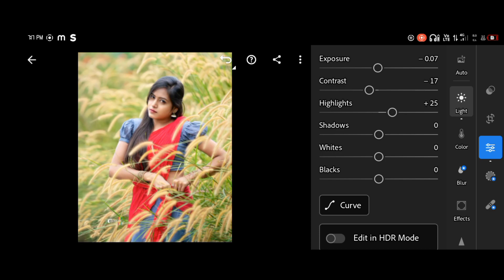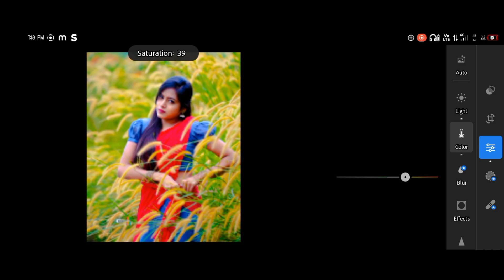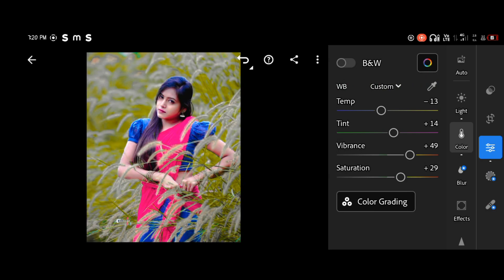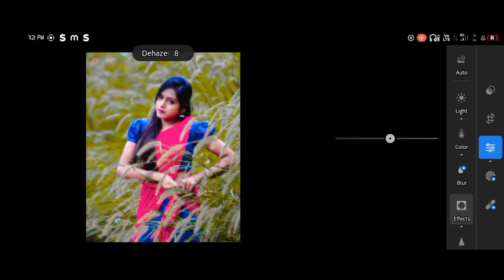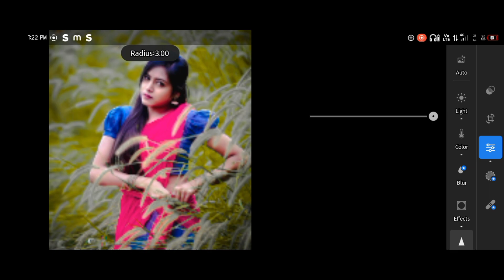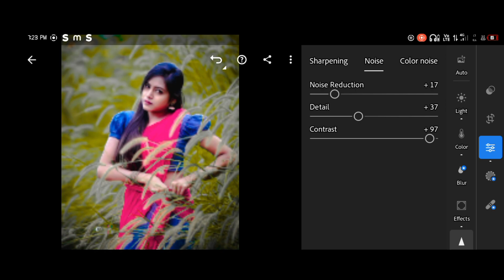Lightroom photo edititor AT Lightroom mobile photo editing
.OR.